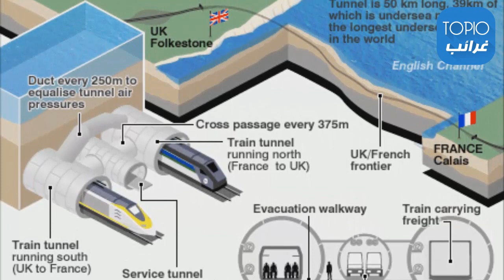عجائب الدنيا السبع الجديدة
قناة TOP10 ARAB المنوعة تقدم مقاطع عديدة من الغاز، حقائق، معلومات، غرائب، حِكَم.. والعديد غيرها على شكل أفضل عشرة

وصف الموضوع :
الموسيقى :